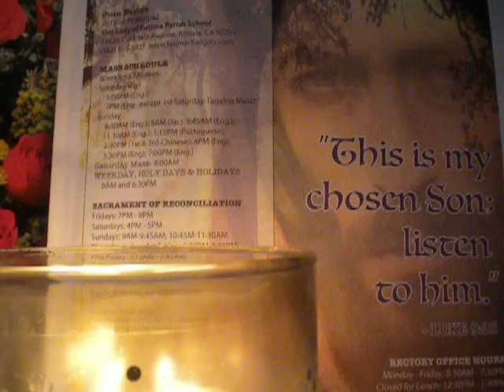985/2000 Our Father(Padre Nuestro, Ama Namin)in silence/cover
Amén.
Padre nuestro,
 Amén.
 Amén.

debitoribus nostris.

2016 Year of Mercy as declared by Pope Francis